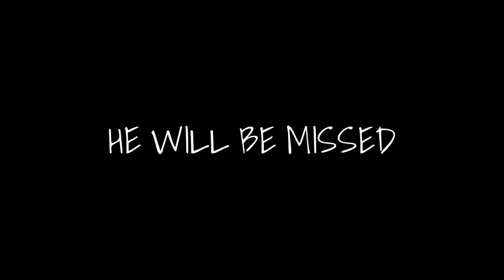LLJ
Happy birthday to a LEGEND